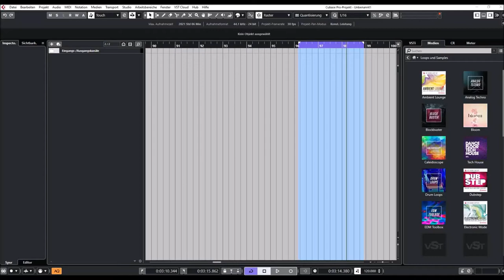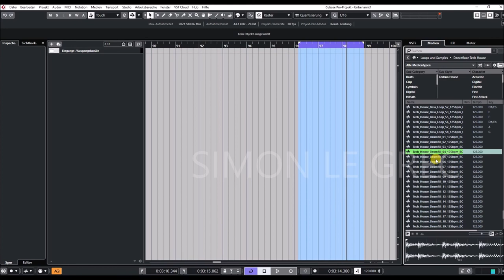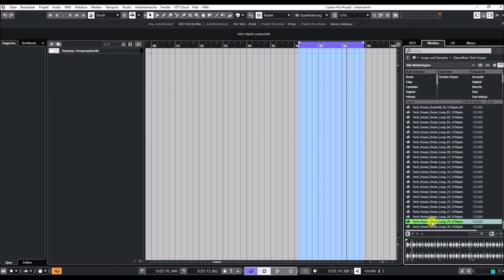Cubase 11 Pro | VST Sounds | Dancefloor Tech House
Cubase returns with this major release that encompasses all three editions: Pro, Artist and Elements. Cubase 11 boasts a sheer endless number of new features and enhancements to its studio-grade audio and MIDI tools for composing, recording, editing and mixing.

The Cubase 11 editions are available from resellers and through the Steinberg Online Shop. Various downloadable updates and upgrades, crossgrades, and education versions are exclusively available through the Steinberg Online Shop and the Steinberg website.

Customers who have activated Cubase Pro 10.5, Cubase Artist 10.5 and Cubase Elements 10.5 or earlier versions since October 14, 2020, are eligible for a free, downloadable Grace Period update to the latest version, respectively.